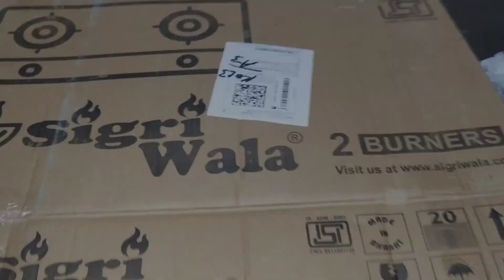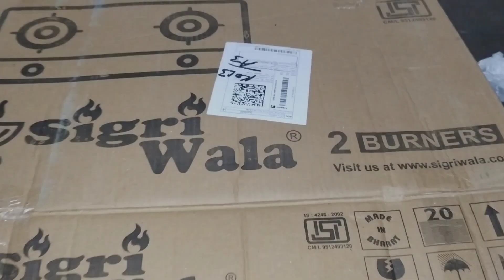সংসারের কর্তব্যের কাজগুলো নিজের অজান্তেই অভ্যাসে পরিণত হয় || ডালপুরি সাথে কাশ্মীরি আলুর দম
Thnku for watching this video 🙏🙏